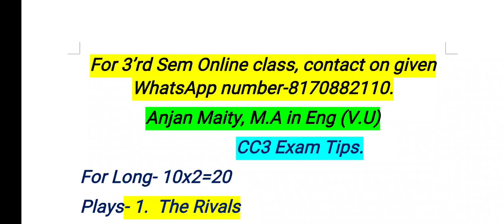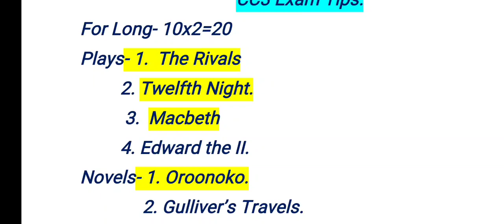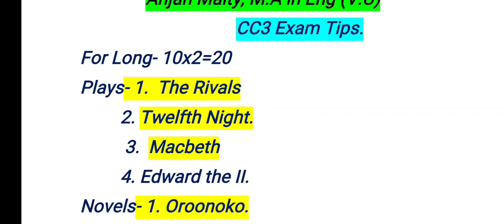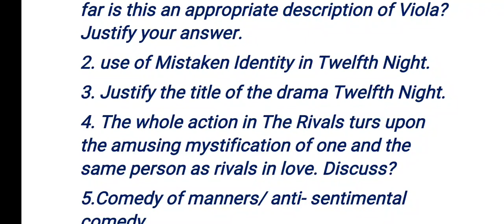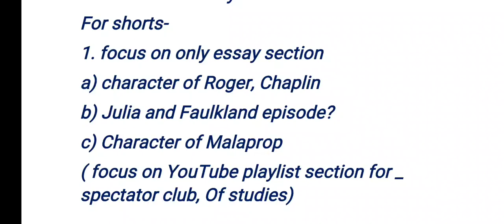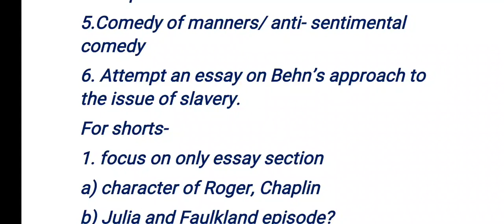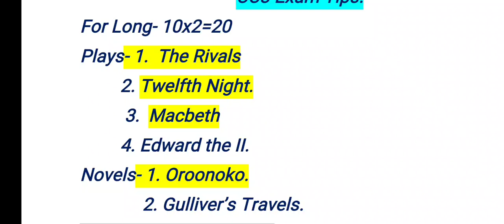CC3 Exam Tips //2nd sem //Vidyasagar university